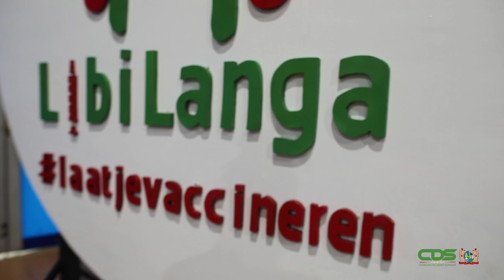PRESIDENT SANTOKHI GEEFT STARTSEIN COVID-19 VACCINATIE VOORLICHTINGSCAMPAGNE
President Chandrikapersad Santokhi heeft op maandag 8 maart het startsein gegeven voor de COVID-19 vaccinatie voorlichtingscampagne. In de Congreshal zei het staatshoofd dat in de afgelopen periode duidelijk is geworden dat kennis van het virus, de effecten en hoe op te treden heel belangrijk zijn. Wetenschappelijke informatie is volgens president Santokhi daarbij zeer belangrijk. Via de campagne zal de gemeenschap worden geïnformeerd over de vaccinatie én hiervoor worden gemotiveerd.